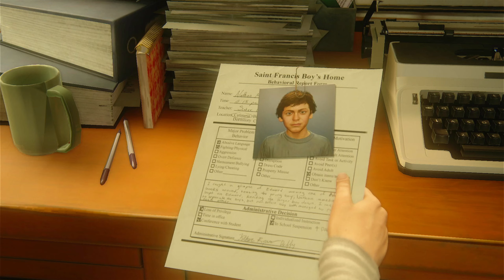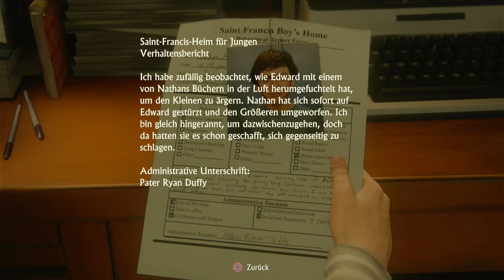Uncharted 4 Thief´s End ⚱️ #001 Kapitel 1. Die Verlockung des Abenteuers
Uncharted 4: A Thief’s End ist ein vom amerikanischen Entwicklerstudio Naughty Dog exklusiv für die PlayStation 4 entwickeltes Spiel des Genres Action-Adventure. Herausgeber ist Sony Interactive Entertainment. Das Computerspiel ist nach Uncharted: Drakes Schicksal (2007), Uncharted 2: Among Thieves (2009) und Uncharted 3: Drake’s Deception (2011) der vierte Teil der Uncharted-Serie und erschien am 10. Mai 2016. Uncharted 4 schließt die Saga um den Serienhelden Nathan Drake ab.

Die Entwickler beschreiben die Handlung als das „bisher größte Abenteuer, das Nathan Drake's physische Grenzen und seine Entschlossenheit auf die Probe stellen wird und schließlich auch, was er bereit ist zu opfern, um jene zu retten, die er liebt“.

Falls euch dieses Video gefällt, lasst gerne einen Kommentar und Daumen dort. ❤ !!Wenn Dir das Spiel gefällt, Bitte unterstütze die Entwickler und kaufe Dir das Spiel im Original!! 🎤 Zwietracht

GPU: GeForce GTX 1070 CPU: Intel(R) Core(TM) i7-4790K CPU @ 4.00GHz Arbeitsspeicher: 16 GB RAM (15,94 GB RAM verwendbar) Aktuelle Auflösung: 2560 x 1440, 144Hz Betriebssystem: Windows 10 Mein System: Link zu Ihrem Kanal natürlich auch hier.

Mein System: Intel I7 4790K:
... Asus Z97-A
... 16GB Curcial Balistix Sport DDR 3 1600 MhZ CL9 Dual Channel
ganz gerade Leistung 600 Watt SSD: Samsung Evo 120 GB
. .. SSD: Curcial 250 GB
... Nvidia GForce GTX 1070 MSI Gaming X 8G
... Fractal Define R4
... Mikrofon: Auna Mic 900B USB
... AOC Agon Monitor G-Sync
... Schnitt/Programm: Adobe Premiere Pro CC 2014 Aufnahme mit OBS/Shadowplay TWITCH Kanal